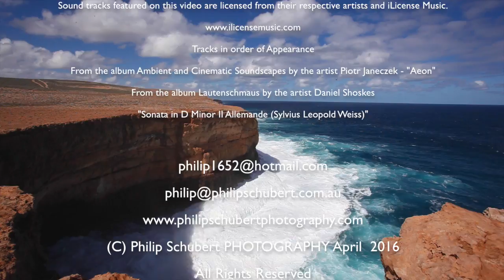Shark Bay World Heritage Area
This World Heritage Listed Shark Bay Area is a kladiscope of colour, often only visible from above.
10 minutes of aerial footage of this unique and stunningly beautiful precious area of the World.

Sound Track "Aeon" from the album "Cinematic and Ambient Soundscapes," by Piotr Janeczek